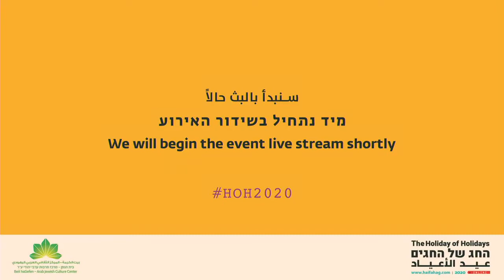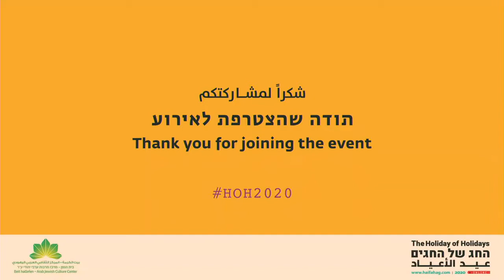ערב פתיחת פסטיבל החג של החגים 2020 אנסמבל תיג'וואל افتتاحية مهرجان عيد الأعياد انسمل تجوال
מתרגשים לפתוח את פסטיבל החג של החגים עם קונצרט ראשון חגיגי ומיוחד, שמח, צבעוני, מתובל היטב. אנסבמל תיג'ואל.